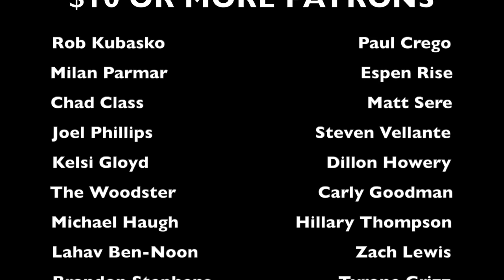A BIG MIZTAKE. -WWE Raw 8/23/21 Recap